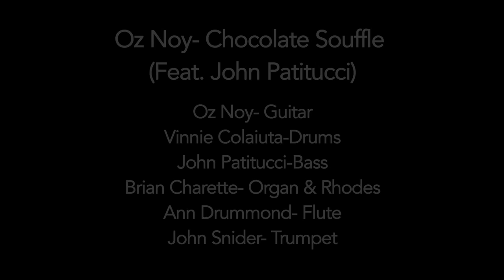Oz Noy - Chocolate Soufflé (w/ Vinnie Colaiuta, John Patitucci, B. Charette, A. Drummond, J. Snider)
Official video for the Chocolate Soufflé, an Oz Noy original, recorded for Booga Looga Loo.

The band:
Brian Charette - organ and Rhodes
Ann Drummond - flute
John Snider - trumpet
Written and Produced by Oz Noy
Video by Shlomotions